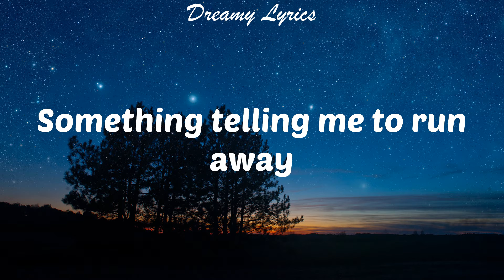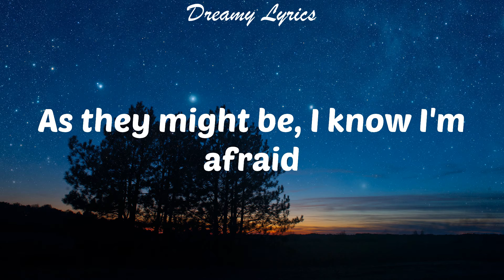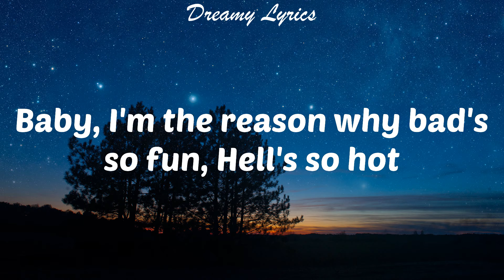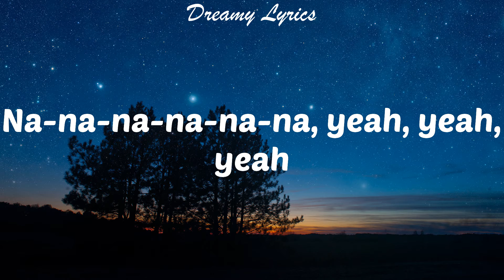INFERNO (Lyrics) Sub Urban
Lyrics in this video:
No halo
Baby, I'm the reason why Hell's so hot
Inferno
Oh so
No halo
Inferno
Oh so
Na-na-na-na-na-na, yeah, yeah, yeah
Na-na-na-na-na-na, yeah
Bad's so fun, Hell's so hot
Oh so
No halo
Inferno
Oh so
Ah, ah
Ah, ah, ah, ah
Ah, ah